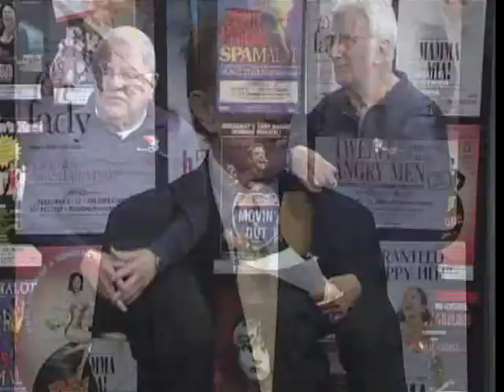Preview 346 1 of 2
PREVIEW, the award winning program was first cablecast over Walpole Community Television in October, 1996. It began from an idea created by two veteran broadcasters, Guy H. Giampapa, former Film Operations Manager for WNAC-TV and WFXT, and DonLatulippe, Program Director and Public Affairs Director for WEZE, and former News Director and Public Affairs Director for WROR and WPLM. As film and theatre buffs, it was natural for both men to co-host a program discussing film and theatre as well as interviewing celebrities and actors in the Boston area.

Giampapa, who produces the program is a member of the Broadcast Film Critics Association (BFCA) and the theatre organization called Independent Reviewers of New England (IRNE).

PREVIEW is produced every other week in the Walpole Community Television studio and is cablecast over a network of towns south of Boston and all of Cape Cod.